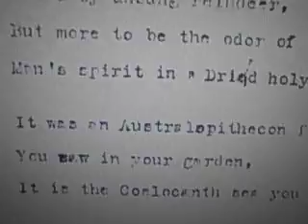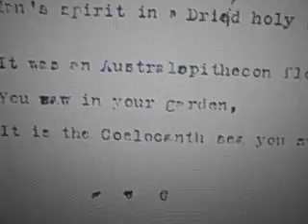The Mire 6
What I call a 2nd Phrase in THE MIRE.

A change in section, I am adding a comma.

A poem about Human Perception.